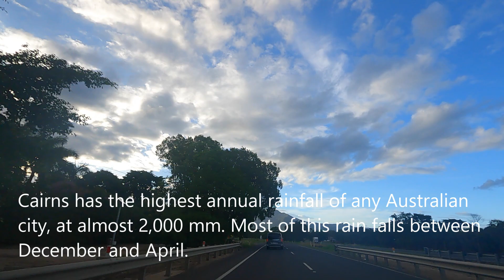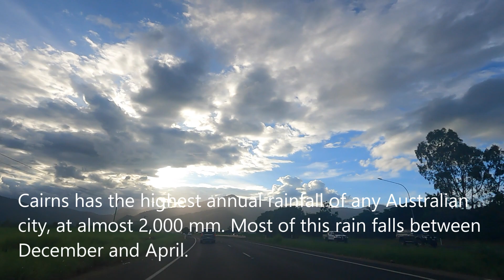Driving in Cairns | Cairns North to Smithfield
Driving in the Cairns Region from the suburb of Cairns North to the suburb of Smithfield via the Captain Cook Highway/National Route 1.

0:00 Intro
0:05 McLeod Street
0:10 Grove Street
0:14 Sheridan Street/Captain Cook Highway
2:36 Kennedy Highway